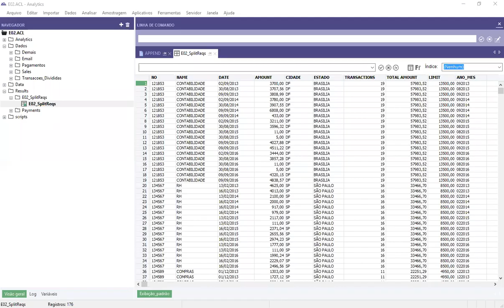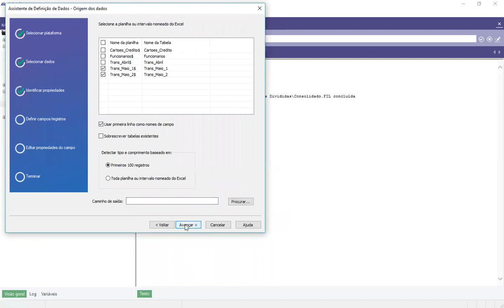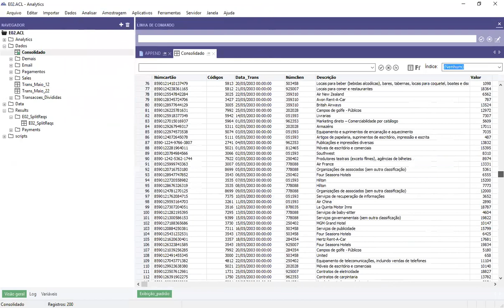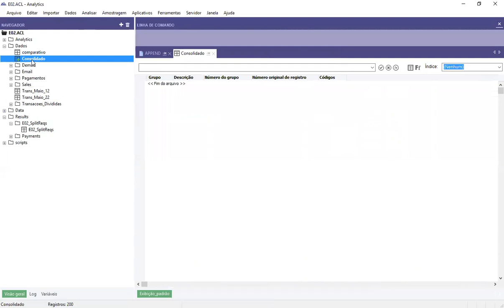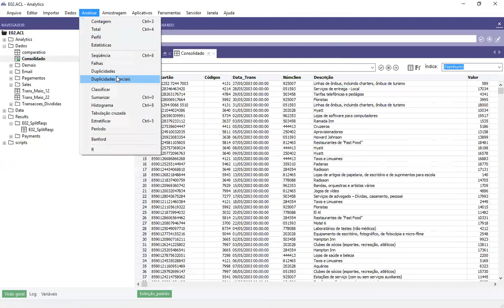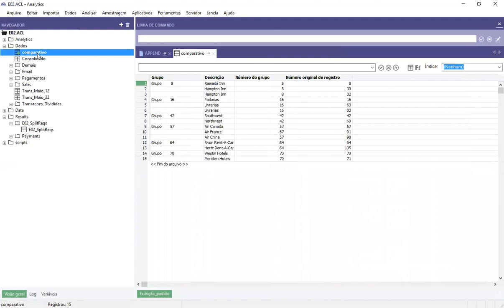Análise por similaridade em campo texto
Aprenda como utilizar o comando Duplicidades Parciais do ACL para buscar informações parecidas, com potencial de duplicidades.